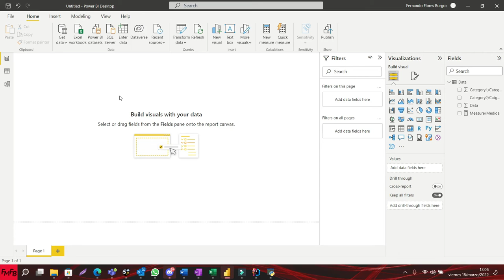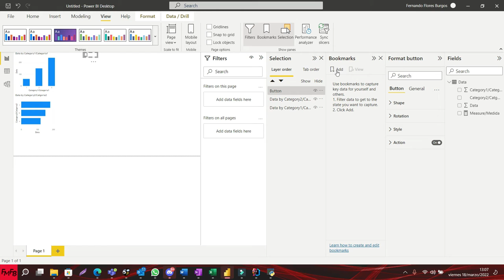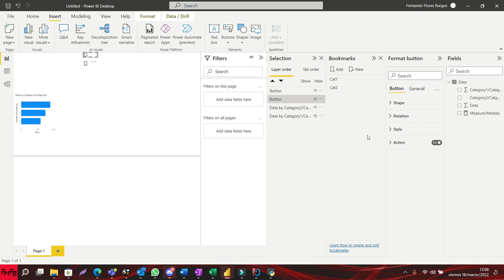Usar bookmarks, para mostrar visualizaciones en Power BI